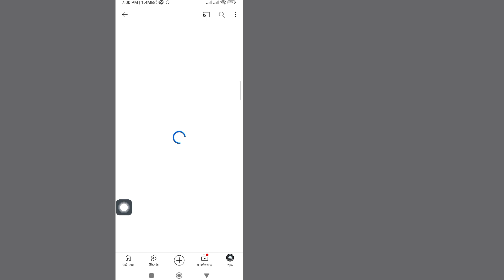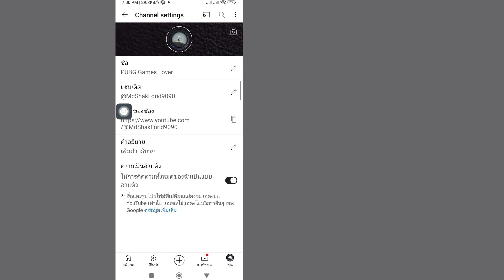วิธีเปลี่ยนรูปโปรไฟล์ Youtube บน Android และ iOS Youtube อัปเดตใหม่ 2023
ในวิดีโอนี้ ฉันจะแสดงให้คุณเห็น [ วิธีเปลี่ยนรูปภาพโปรไฟล์ Youtube บน Android และ iOS Youtube อัปเดตใหม่ 2023 ] ดังนั้นดูวิดีโอนี้อย่างระมัดระวังและอย่าข้ามวิดีโอนี้หากคุณข้ามวิดีโอนี้ คุณจะไม่เข้าใจดีนัก ดังนั้นหาก  ปัญหาและปัญหาใด ๆ ที่คุณสามารถถามฉันและแสดงความคิดเห็นด้านล่าง ฉันจะพยายามแก้ไขปัญหาของคุณ หากคุณชอบวิดีโอนี้ โปรดกดถูกใจและติดตามช่องของฉัน ขอบคุณ 🙏

 ขอบคุณมากที่มาเป็นสมาชิกครอบครัวของเรา
  ความชอบของคุณคือความสำเร็จของฉัน
  ทุกความคิดเห็น เช่น จากคุณ ทำให้ฉันมีความรับผิดชอบมากขึ้นในการสร้างวิดีโอดีๆ
  คุณต้องบอกฉันว่าคุณชอบและไม่ชอบ

  แม้ว่าฉันจะไม่สามารถตอบความคิดเห็นของคุณได้ทั้งหมด แต่ฉันอ่านอย่างระมัดระวัง  ฉันชอบอ่านความคิดเห็นของคุณมาก

 ข้อสงวนสิทธิ์ ข้อมูลทั้งหมดของวิดีโออ้างอิงจากหนังสือ สื่อ อินเทอร์เน็ต เอกสารการวิจัย และประสบการณ์ของเรา  เนื้อหาทั้งหมดที่จัดทำโดยช่องนี้มีวัตถุประสงค์เพื่อการศึกษาและข้อมูลเท่านั้น  แรงจูงใจหลักของเราคือการจูงใจผู้คนและให้ข้อมูล  ช่องทางนี้ไม่รับผิดชอบต่อความไม่ถูกต้องใดๆ และไม่ส่งเสริมหรือสนับสนุนกิจกรรมที่ผิดกฎหมายใดๆ

 การปฏิเสธความรับผิดชอบด้านลิขสิทธิ์ภายใต้มาตรา 107 ของพระราชบัญญัติลิขสิทธิ์ปี 1976 อนุญาตให้มีไว้เพื่อ "การใช้งานโดยชอบธรรม" เพื่อวัตถุประสงค์ต่างๆ เช่น การวิจารณ์ ความคิดเห็น ข่าวสาร การรายงาน การสอน ทุนการศึกษา และการวิจัย  การใช้งานโดยชอบคือการใช้งานที่ได้รับอนุญาตตามกฎหมายลิขสิทธิ์ที่อาจถือเป็นการละเมิด  การใช้งานที่ไม่แสวงหาผลกำไร เพื่อการศึกษา หรือส่วนบุคคล จะช่วยรักษาสมดุลในการใช้งานแบบ faira

 © สงวนลิขสิทธิ์แนวคิดการเยียวยาธรรมชาติ  หากผู้เขียนรายอื่นอัปโหลดวิดีโอนี้ซ้ำ การดำเนินการจะถูกดำเนินการทันทีโดยมีการประท้วงเรื่องลิขสิทธิ์ ดังนั้นอย่าเผยแพร่ซ้ำ

 💞อย่าลืมกด "ไลค์" ด้วยนะครับ
 💞โปรดอย่าลืม "ติดตาม" 💞โปรดแชร์กับเพื่อนของคุณ